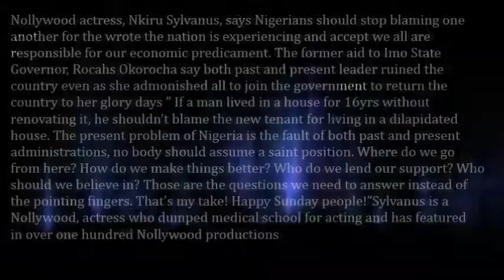We All Destroyed Nigeria Actress, Nkiru Sylvanus